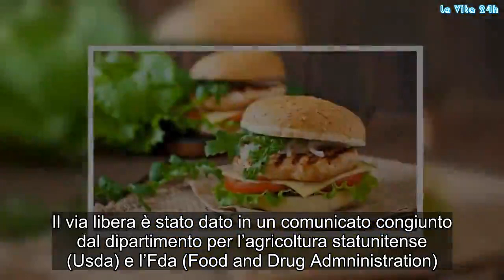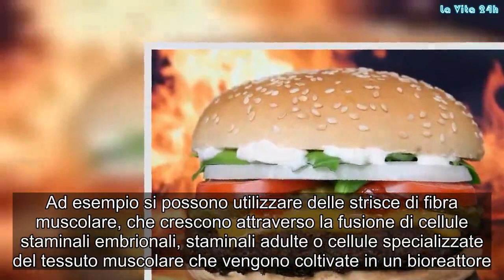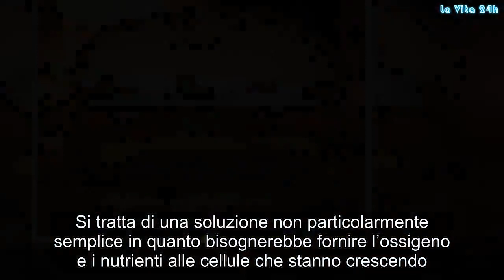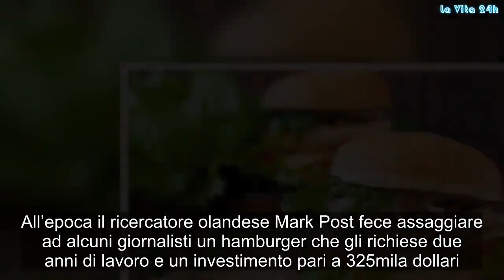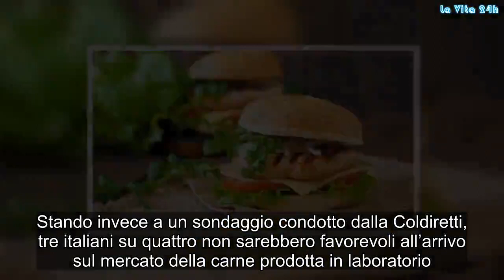Carne sintetica, via libera alla vendita in Usa | La prove del notizia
La carne sintetica, che si ottiene a partire da colture cellulari, potrà essere venduta negli Stati Uniti. Il via libera è stato dato in un comunicato congiunto dal dipartimento per l’agricoltura statunitense (Usda) e l’Fda (Food and Drug Admninistration). Sostanzialmente le due agenzie avranno il compito di regolamentare e vigilare sulla sicurezza di questi nuovi prodotti che verranno immessi sul mercato. Pertanto nel 2020 la prima carne coltivata in laboratorio potrebbe arrivare sulle tavole degli americani.

Carne sintetica: come si ottiene
Per produrre la carne sintetica bisogna prelevare cellule muscolari da alimentare con delle proteine per fare crescere il tessuto. Ad esempio si possono utilizzare delle strisce di fibra muscolare, che crescono attraverso la fusione di cellule staminali embrionali, staminali adulte o cellule specializzate del tessuto muscolare che vengono coltivate in un bioreattore. Un’altra tecnica consiste invece nel far crescere la carne in una sorta di muscolo “reale”.

Si tratta di una soluzione non particolarmente semplice in quanto bisognerebbe fornire l’ossigeno e i nutrienti alle cellule che stanno crescendo. Per farlo ci vorrebbe qualcosa in grado di sostituire il sistema circolatorio. Oltre a ciò servirebbe anche la produzione di altri tipi di cellule, ad esempio gli adipociti e messaggeri chimici. Inoltre è necessario utilizzare anche il sodio benzonato, un conservante per proteggere la carne dallo sviluppo di lieviti e funghi.

Carne ricavata in laboratorio: il primo esperimento
Risale al 2013 il primo esperimento di hamburger ricavato in laboratorio. All’epoca il ricercatore olandese Mark Post fece assaggiare ad alcuni giornalisti un hamburger che gli richiese due anni di lavoro e un investimento pari a 325mila dollari. Inoltre il ricercatore fu il primo a indicare il 2020 quale data in cui sarebbe arrivata sui piatti.

Carne sintetica: cosa ne pensano gli italiani
La Cia-Agricoltori Italiani dà un giudizio molto netto:

“La carne da laboratorio non è al momento una minaccia perché sono i consumatori italiani stessi che non sarebbero disposti ad acquistarla”

Stando invece a un sondaggio condotto dalla Coldiretti, tre italiani su quattro non sarebbero favorevoli all’arrivo sul mercato della carne prodotta in laboratorio. In particolare le perplessità riguarderebbero gli effetti sulla salute di questi prodotti ottenuti artificialmente, oltre che dubbi di natura etica. Gossip, # LaVita24h,